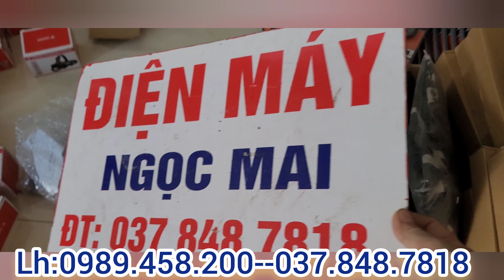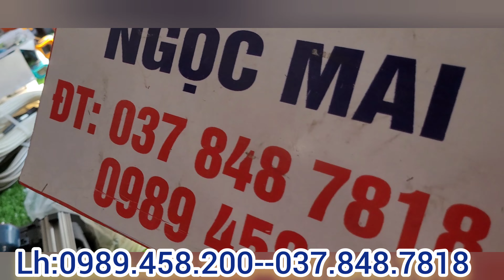review những loại dụng cụ kim khí máy móc,dụng cụ đồ nghề rẻ,khoan pin ,khoan điện, điện máy .